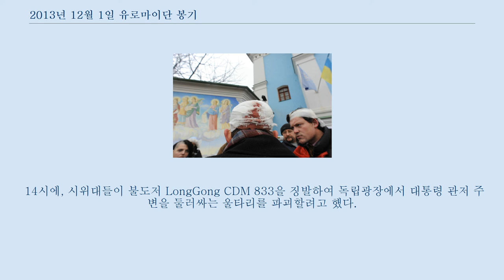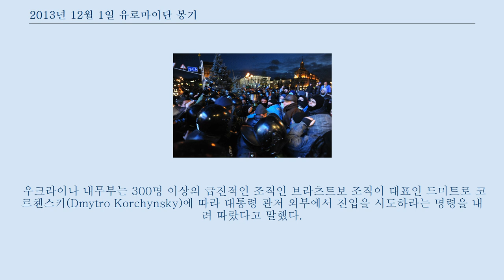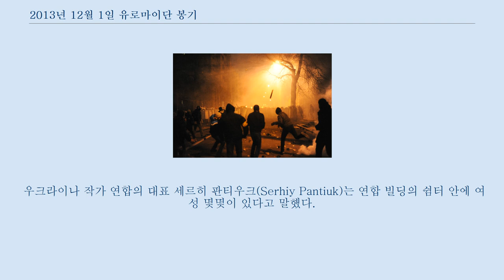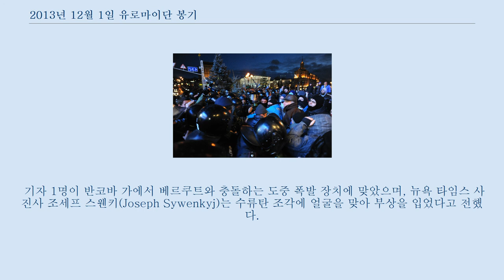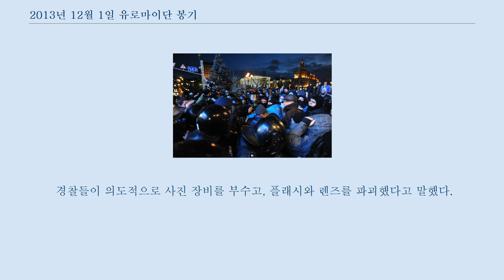2013년 12월 1일 유로마이단 봉기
2013년 12월 1일, 우크라이나 키예프의 여러 장소에서 11월 30일 밤 베르쿠트가 유로마이단 시위대를 공격한 것에 항의하여 일련의 12월 1일 봉기(우크라이나어: Події біля Адміністрації Президента України 1 грудня 2013 року)들이 발생했다.
 이 날은 1991년 우크라이나가 소련에게서 독립한 이후 가장 많이 경찰들에게서 기자들이 부상을 당하기도 했다.
 또한, 12월 1일 봉기는 현대 역사에서 시위대가 지역 청사 및 정부 청사를 점령한 첫 번째 사례가 되었다.
 이 부분의 본문은 2013년 11월 30일 베르쿠트의 유로마이단 공격입니다.
 11월 29일, 공격을 받기 전 독립 광장에 휘날리는 우크라이나 국기와 우크라이나 반란군의 국기. 11월 29일 15시 35분(LST), 시위대를 공격하는 경찰. 2013년 11월 30일 밤인 오전 4시, 경봉, 섬광탄, 최루탄 등으로 무장한 베르쿠트가 인근의 전화 통신을 중지시키면서 독립 광장의 모든 시위대를 공격하고 분산시켰다.
 경찰들은 시위대(이들 중 대부분이 저항하여 실패) 뿐 아니라 독립광장 인근의 민간인들에게도 공격을 가했고, 이후 베르쿠트가 수백 미터를 추격하면서 주변의 민간인을 폭행했다.
 처음에는 로이터 지의 카메라맨과 사진사를 포함하여 35명이 베르쿠트의 공격으로 부상을 입었다.
 다른 시위대들은 체포되었다.
 대부분의 시위대는 학생이었다.
 9시 20분, 베르쿠트가 성 미카엘 황금돔 수도원을 공격하여 약 시위대 50명이 부상을 입었다.
 경찰 대변인인 올하 빌리크(Olha Bilyk)는 경찰의 습격은 시위대가 크리스마스와 연말연시의 광장 장식 준비를 방해했고 돌을 던졌다고 발표하면서 정당화했다.
 우크라이나 내무부의 비탈리 자카르첸코는 나중에 사과하였으며 "진압경찰이 지나치게 힘을 남용"했다고 말했고 철저하게 조사를 하겠다고 말했다.
 국영 텔레비전을 통해, 그는 "대형 소요에 대한 요구가 있을 경우, 우리는 가혹하게 대응할 것이다"라고 덧붙였다.
 공식 성명에서, 우크라이나 검찰총장 아나톨리 프리스코(Anatoliy Pryshko)는 학생 6명, 기자 4명, 외국인 2명을 포함하여 진압 도중 79명이 부상을 입었다고 발표했다.
 10명이 병원에 입원하였으며 경찰도 7명 부상을 입었다고 말했다.
 2013년 11월 30일 성 미카엘 수도원 근처에 있는 성 미카엘 광장과 독립광장에서 다른 자발적인 모임이 일어났다.
 유럽 연합 국가 중 10개국 대사는 우크라이나의 유럽 연합 대사 잔 톰빈스키와 모여 시위대를 만났다.
 Hromadske.TV에 따르면, 16시에 회의장 근처에서 5,000명이 "용서하지 않을 것이다", "혁명" 등을 외치면서 모여들었다.
 성 미카엘 광장의 시위대들은 방위군 병력을 형성하기 시작했다.
 30일 저녁에 시위대 약 10,000명이 남았으며, 토요일 밤에는 리비우에서 키예프로 약 10,000명 정도가 출발하기 시작했다.
 11월 30일, 바티키우시나, 우크라이나 민주 개혁 동맹(UDAR), 스보보다가 모여 "우크라이나 레지스탕스 본부"를 창설했다.
 시위대와 경찰 사이에 일어난 충돌. 12월 1일, 키예프 지방 법원에서 독립광장 및 유럽광장을 포함하여 키예프 전 구역에서 시위를 금지시켰으며 대통령 행정청사 및 내무부 건물 앞은 2014년 1월 7일까지 이 같은 조치가 시행되었다.
 시위 세력은 12월 1일 집회가 금지된 장소가 아니였던 성 미카엘 광장에 모여 독립 광장을 향해 진군하는 집회를 계획했다.
 12월 1일 행진 기간 동안, 시위대들은 이를 통해 금지령을 무시했고, 성 미카엘 광장에서 독립광장으로 재수복하기 시작했다.
 시위대들은 키예프 시의회 건물 유리창 여러 개를 깨트렸으며, 독립광장으로 향하던 시위대가 다른 곳으로 이탈하여 ...